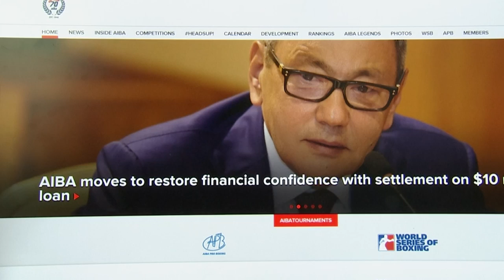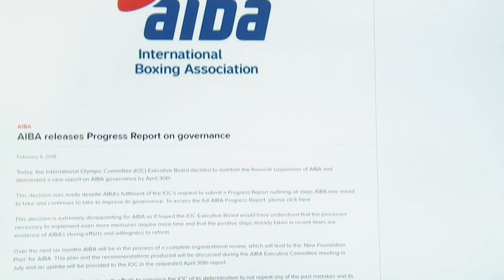สกูปมวยสากลออก11 2 61